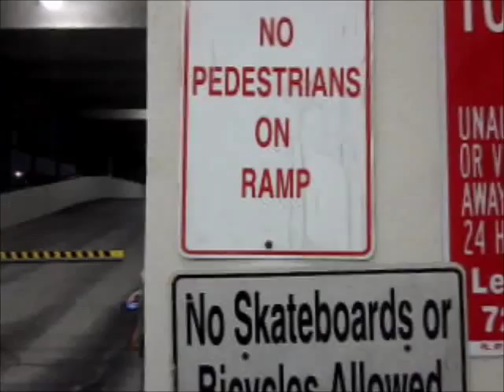BEN HOWARD! (1.20.15 - Day 15)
Work sucks, but then I went to see Ben Howard play amazing music!

Day 15 of the "Dapper Dallas Vlog!"